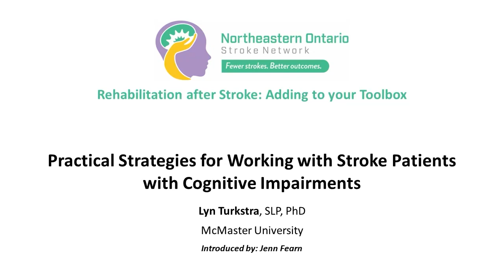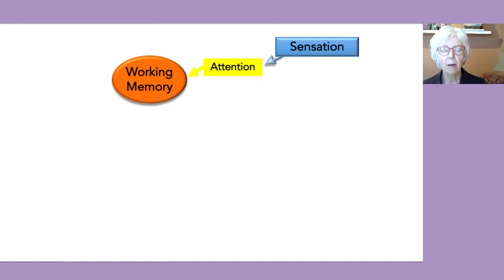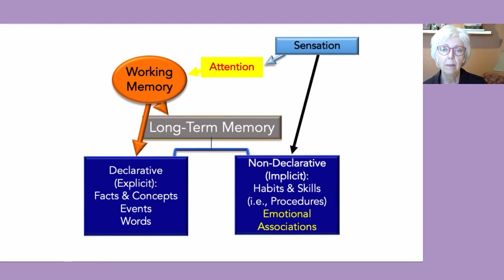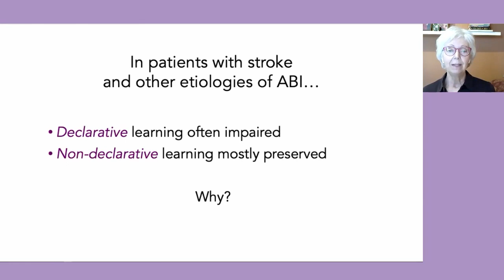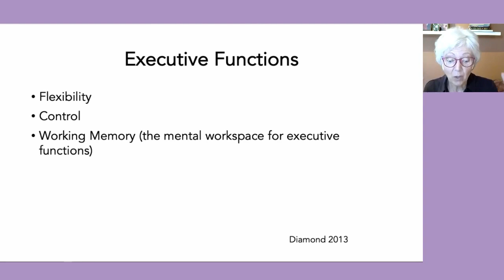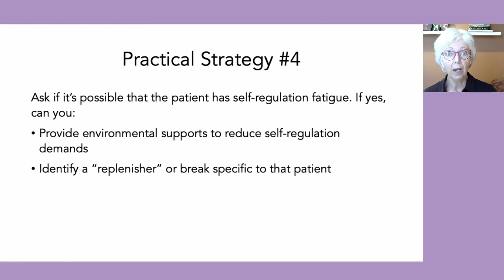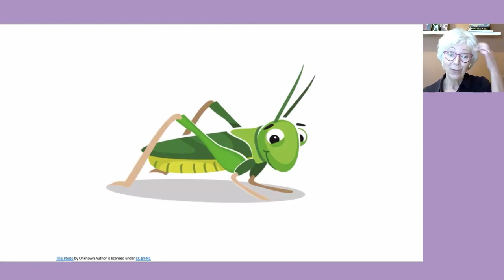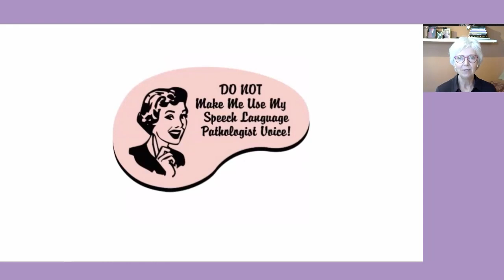Practical Strategies for Working with Stroke Patients with Cognitive Impairments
Dr. Lyn Turkstra, SLP will address the following learning objectives:
- Summarize common cognitive impairments in individuals with stroke/acquired brain injury (ABI), across severity levels and stages of recovery.
- Identify practical strategies to work effectively with patients with stroke/ABI-related cognitive impairments.
- Critique your own style of interacting with patients with cognitive impairments, and generate one personal interaction goal to attempt on your next work day.